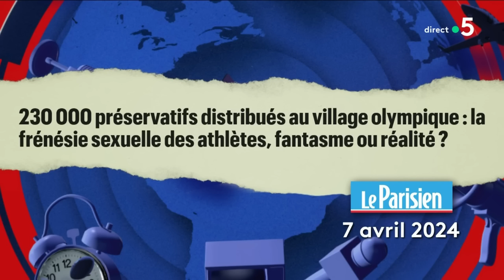Le Plan Z de la cérémonie d’ouverture des JO en exclu - L’ABC - C à Vous - 16/04/2024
Et retrouvez-nous sur :
L’ABC - Les actualités de Bertrand Chameroy :
• Mauvais timing pour Anne Hidalgo… En duplex pendant les répétitions d’une cantatrice
• On a adoré les anecdotes de Jean-Claude sur BFM
• Johnny a bien occupé les copains de France Info… Allumeeez le feu !
• Cnews retransmettait et commentait la cérémonie des JO… à sa façon
• Une bonne nouvelle signée Anne Hidalgo : tout est prêt et dans les temps !
• CàVous s’est procuré les images du Plan Z de la cérémonie d’ouverture des JO en exclu